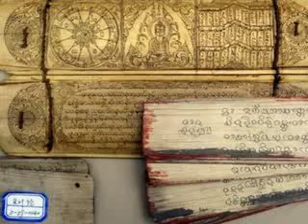78 Sắc Nguyên Tố Gió TT Chánh Minh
VDP - 78 -Sắc Nguyên Tố Gió -
Sư Chánh Minh thuyết giảng